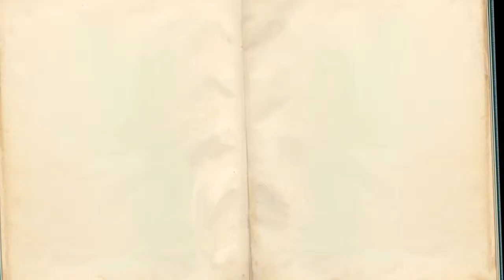Ikan Balita Masak Kecap a la Selera Nusantara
Resep Ikan balita masak kecap bisa jadi pilihan mebu inspirasi. Masakan yang sudah meresap semakin enak untuk dinikmati. Coba peraktikkan di rumah.